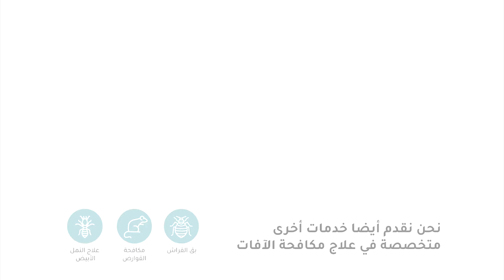هل تبحث عن حل فعال لمشكلة الحشرات؟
هل تشعر بالقلق من وجود الحشرات في منزلك؟ خدمة مكافحة الحشرات لدينا هي الحل الأمثل! فريقنا المحترف يستخدم أحدث التقنيات والمبيدات الآمنة للقضاء على جميع أنواع الحشرات. نحن نقدم خدماتنا للمنازل والشقق والمكاتب والمستودعات. استمتع بمنزل خالٍ من الحشرات والأمراض مع ذي هلثي هوم®️. اتصل بنا الآن واحجز خدمتك!

0:00 SPC® خدمة مكافحة الحشرات الآمنة
0:09 الفحص
0:15 رش المبيدات الحشرية
0:33 الطعم الجل
0:41 الرش الضبابي
0:46 مصائد لاصقة
0:51 طرق أخرى لمكافحة الحشرات